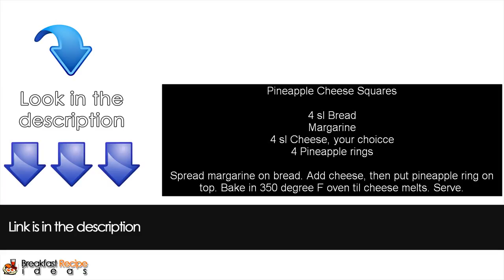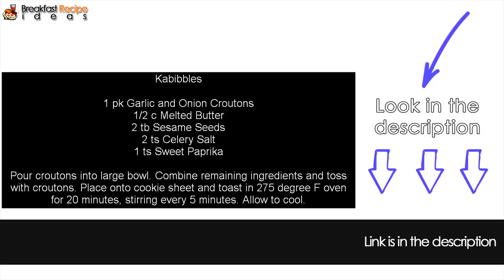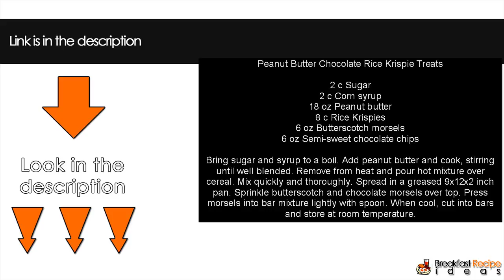Kabibbles Recipe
See tons more simple and fun children's and toddlers recipes

As always, thank you so much for viewing this video.  We have reviews of products, free recipes and new recipes, and so much more.  (We also have free eBooks)